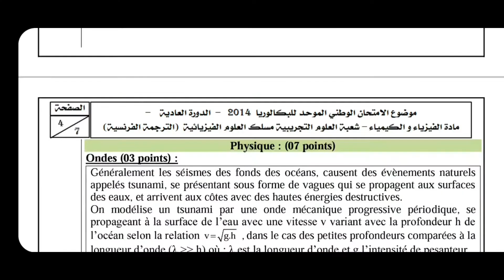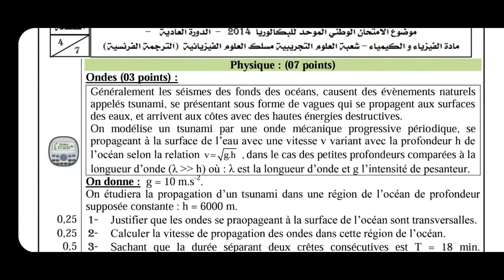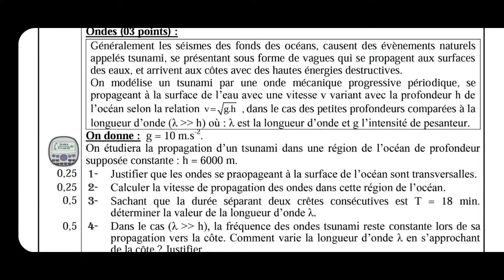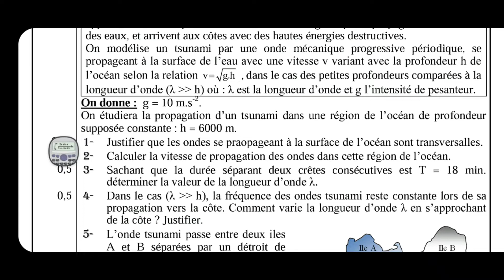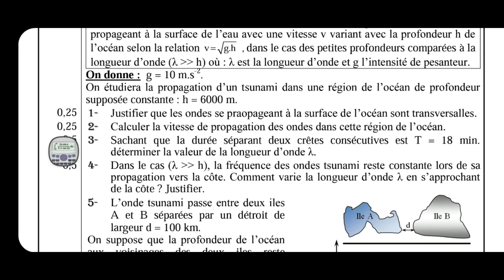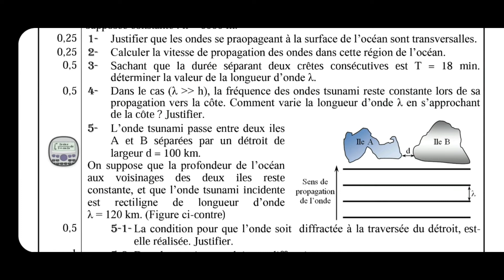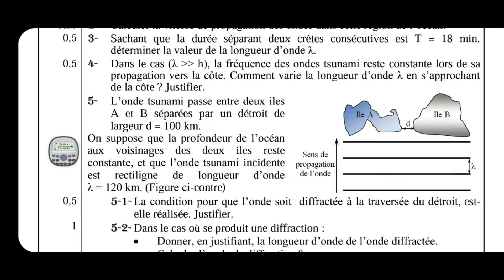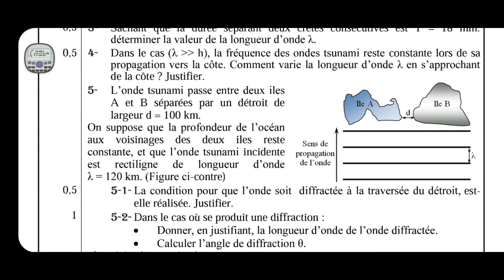Exercice 1: Ondes mécanique et Ondes lumineuse Pour 2 BAC SVT - SPC - SM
يحتوي هذا الفيديو على تصحيح جزء الموجات من الامتحان الوطني للباكالوريا 2014 الدورة العادية شعبة العلوم التجريبية مسلك العلوم الفيزيائية